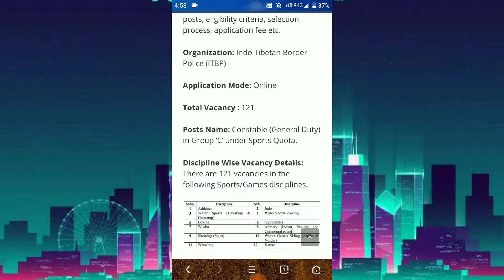ITBP Jobs 2019: Apply Online for 121 Constable (General Duty) Posts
Organization: Indo Tibetan Border Police (ITBP)

Application Mode: Online

Total Vacancy : 121

Posts Name: Constable (General Duty) in Group ‘C’ under Sports Quota.

Discipline Wise Vacancy Details: There are 121 vacancies in the following Sports/Games disciplines.